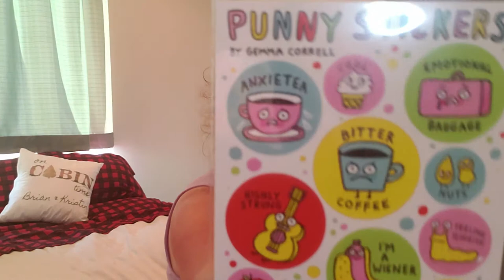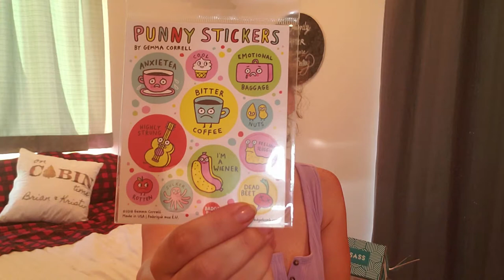A Really Late Unboxing of SmartAss and Sass Subscription Box; For Fox Sake!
Sometimes, life gets in the way, or computer issues, or internet problems, but it doesn't stop me from wanting to share my favorite smartass box! adulting Just in case you haven't seen it yet... it's a monthly subscription box for sassholes! For just $34.95 a month, get a box full of smartassery. It's the subscription box that will make you laugh out loud every month.

Why did we create Smartass & Sass?
WE LOVE FUNNY SHIT, CUSS WORDS, AND TREATING OURSELVES.

In late 2016, we decided to start a subscription box service. We wanted to provide a fun way for people to treat themselves. We mulled this over for awhile, and it eventually hit us—why not focus on products made for sass smartasses just like us? There are so many amazing artists and businesses that have that perfect balance of snark and charm, with a dash of profanity.
AND SO, SMARTASS & SASS WAS BORN.

Really, could that have been a longer link? Save on your subscription or products!

S&S *BOX* Subscription
$34.95
    5-7 full-size items
    Hilarious brands